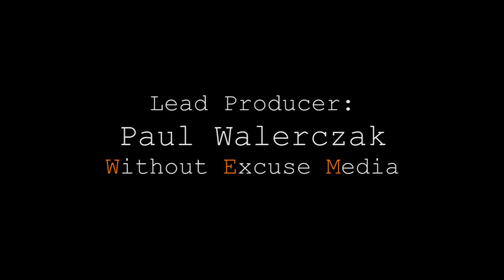2017 The Hunt Vlog #28- Paul's Favorite Day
Paul and Joe head to a travel route on the downwind side of a doe bedding area and have a successful afternoon sit.